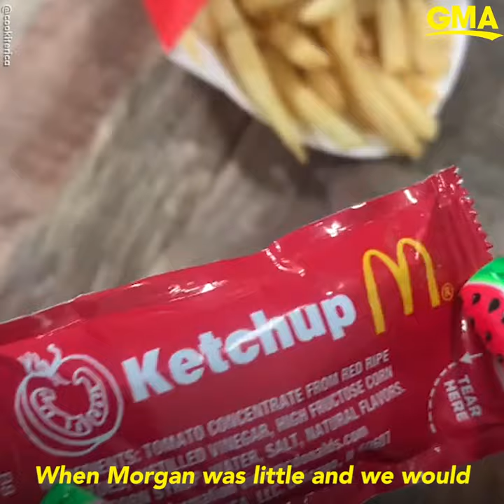Mom’s ketchup hack is so smart we can’t believe it never occurred to us l GMA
TikTok user Erica Kuiper unlocked the hack to easier dipping on the go, and we're so impressed.